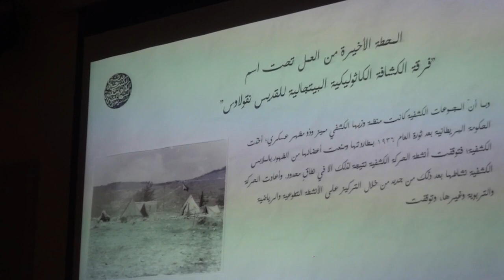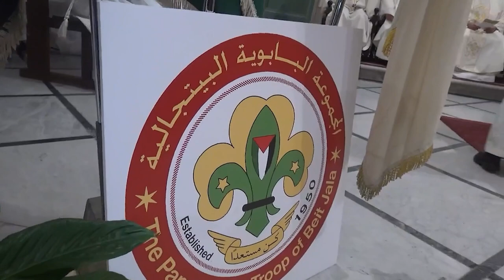تجديدُ الوعدِ الكشفي للمجموعةِ البابويةِ البيتجاليه ومنحُها البركةَ الايمانيه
ترأس قدسُ الأب برنارد بوجي رئيسُ المعهد الاكليريكي قداساً الهياً في كنيسةِ سيدةِ البشاره للاتين في بيت جالا / تخلل القداسَ تجديدُ الوعدِ الكشفي للمجموعةِ البابويةِ البيتجاليه ومنحُها البركةَ الايمانيه / كما أشاد الأب بوجي بدورِ المجموعةِ في خدمةِ الكنيسه / التفاصيل في سياقِ التقريرِ التالي